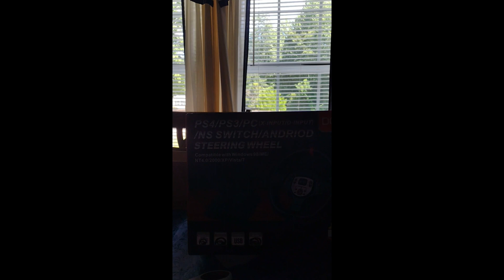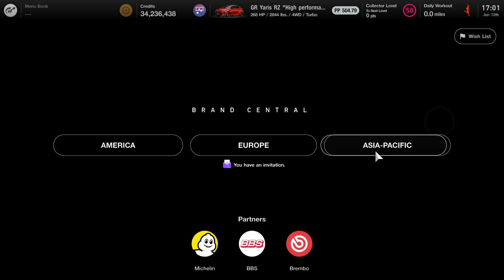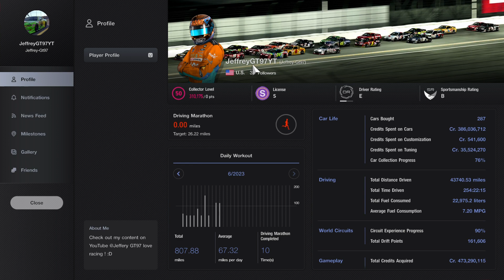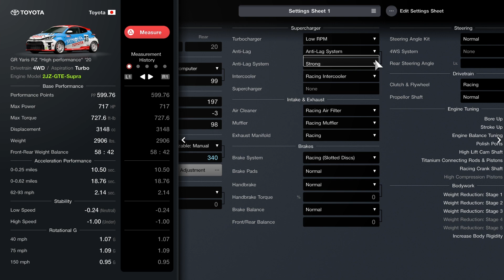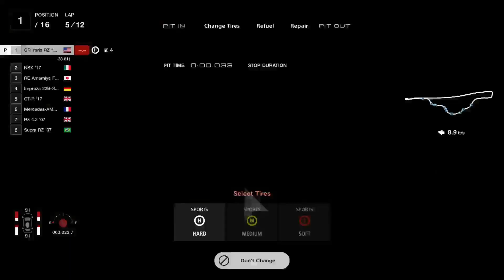GT7 Toyota Yaris Supra Engine Swap Build V 1.34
Using the Toyota Yaris with the Supera engine swap at Tokyo Expressway car is very strong and fast hope this guide helps and enjoy the video.
00:00 Unboxing Wheel
3:00 Toyota Yaris Intro
3:20 How to get car
4:10 Engine Swap
5:10 Livery
6:26 Parts
7:16 Setup
9:24 First Impression
10:51 Fastest lap
12:02 Pit stop
13:55 Saving fuel
15:23 fuel map 4 run
15:53 fuel map 3 run
16:30 Overall Review and Race Finish
18:10 Thanks for Watching